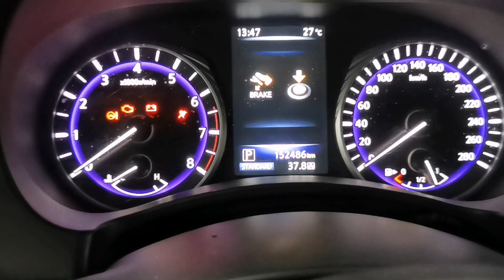Почему нельзя делать чип? M274 Mercedes Benz Infiniti Q50 Последствия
Оформляйте карту Тинькофф и получайте кэшбэк рублями.

Что если не менять масло в двигателе?

Мастерская Mercedes Benz в городе Москва
Контактный телефон:
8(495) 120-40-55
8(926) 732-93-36 - Илья - Илья. WhatsApp, Viber

Чип Тюнинг M274 Mercedes Benz Infiniti Q50 Последствия